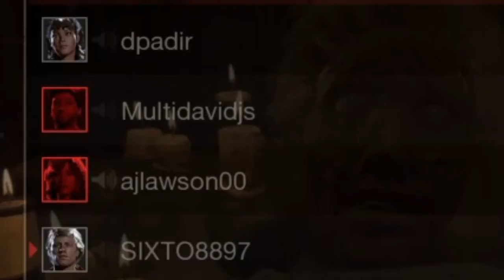FRIDAY THE 13th: EL DÍA DE LA BUENA SUERTE